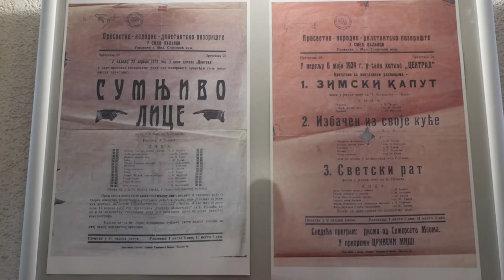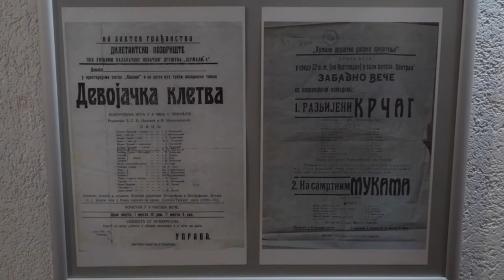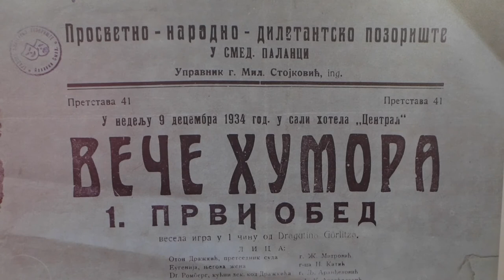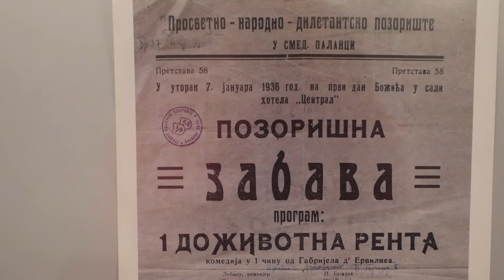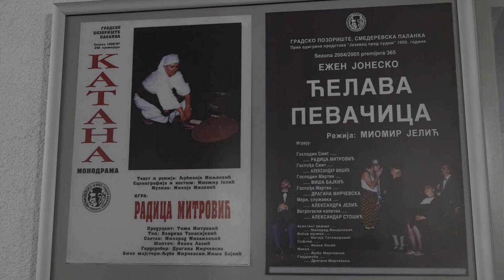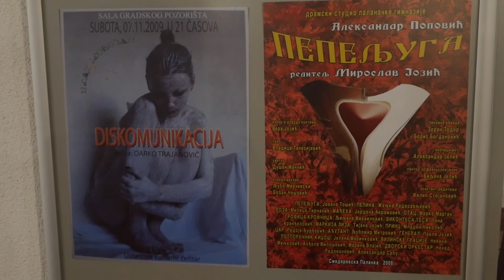Promocija trilogije Tome Mitrovića “Pozorišni plakat gradskog pozorišta Palanke”